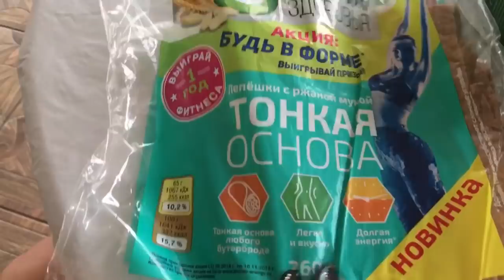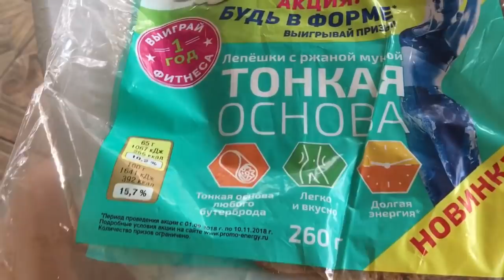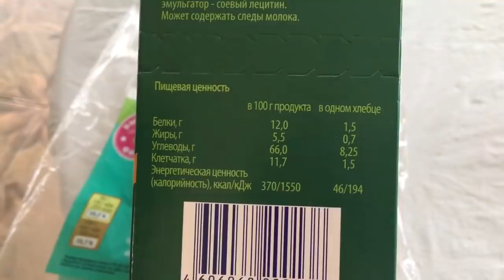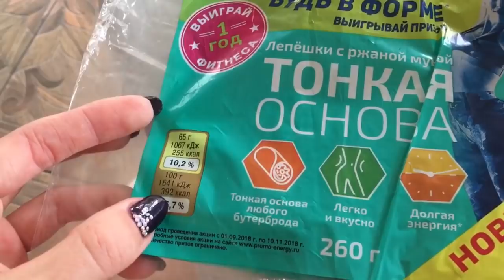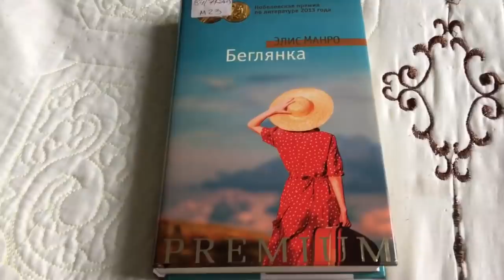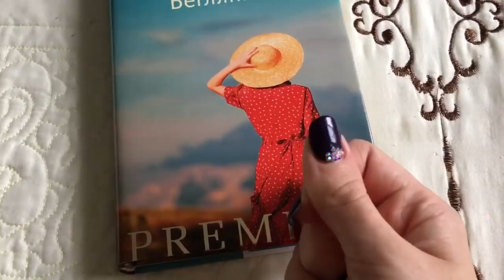ВЛОГ/ГОТОВЛЮ ОБЕД/ЧТО Я НОШУ ДОМА